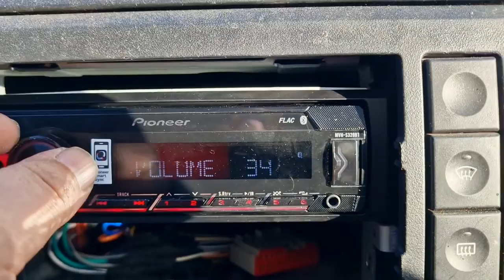fm dx Petrohan on autoband e81